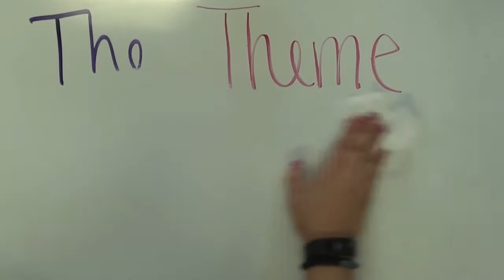Images VLOG 005: Elephant Sized Puppy Or Puppy Sized Elephant?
Confirmation Camp Day 5! We talked to the Saints Track today, and learned about reconciliation. We also had a dance, and talked about candy. Tomorrow we learn about the Pathfinders!